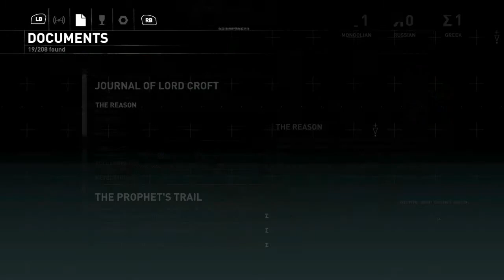Rise of the Tomb Raider - 3 Survival Tutorials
Let's play Tomb Raider on Survivor Difficulty; I like Tomb Raider don't you? It's time for Rise of the Tomb Raider in all it's tomb raiding glory.  Same story here, just me playing this game and putting it here.  Lara Croft is doing the best job; fixing her elite hair every time it gets wet.